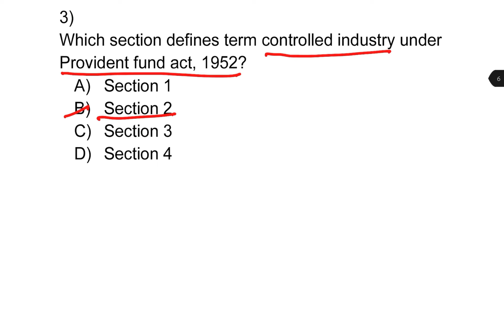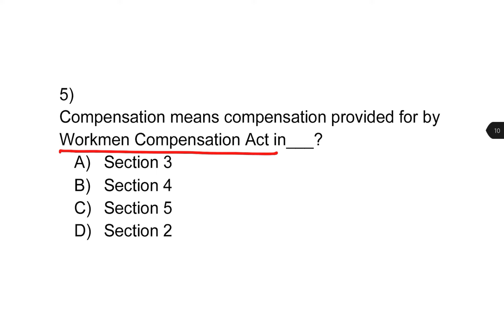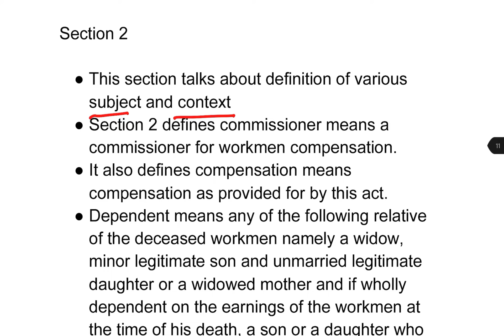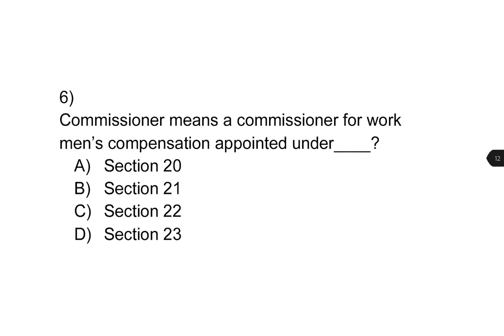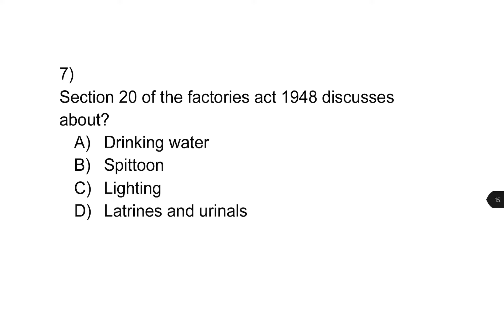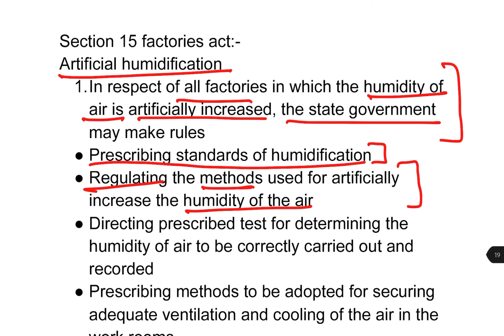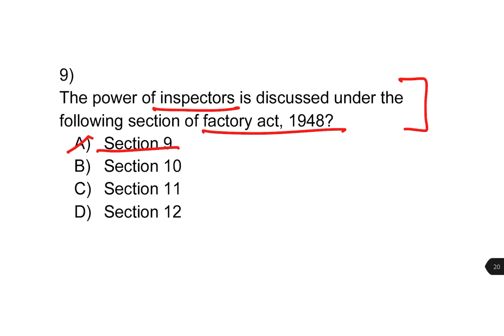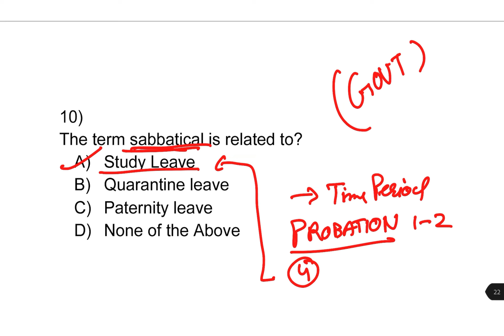EPFO 2021 || 10 IMPORTANT QUESTIONS || INDUSTRIAL RELATIONS